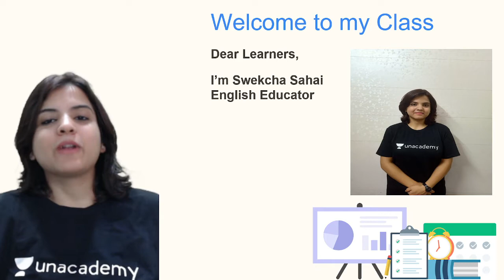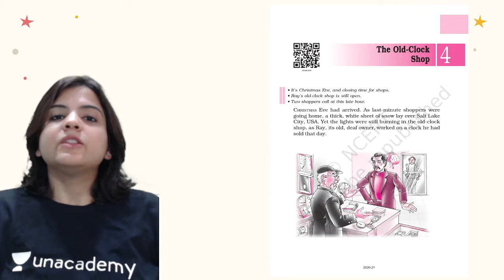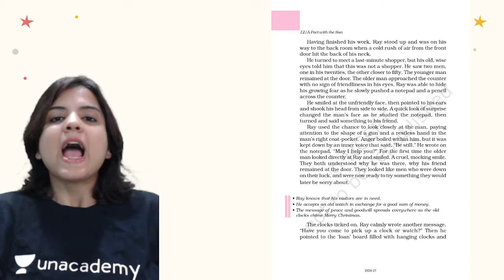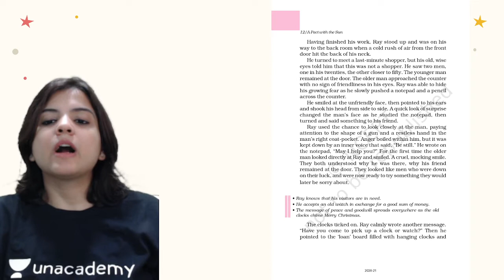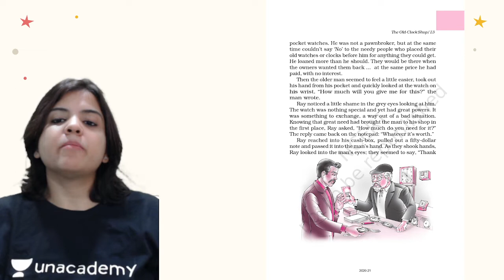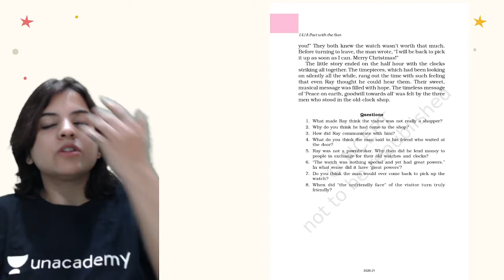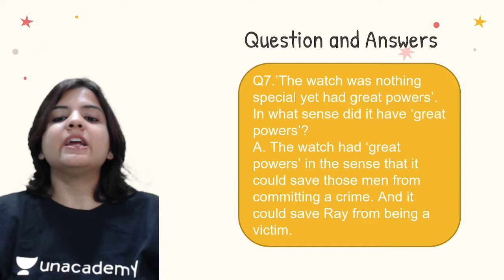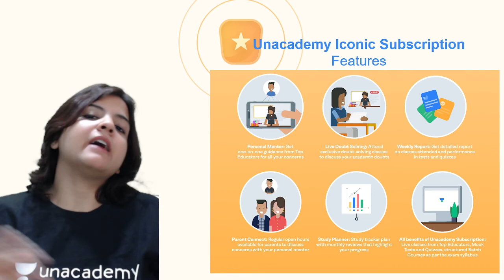The Old-Clock Shop | English | Class 6 | Class Apart | Swekcha Sahai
If you are curious to learn about Class 6 English with an easy explanation of topics and full chapter questions and answers then watch "The Old-Clock Shop" by Educator Swekcha Sahai who will be explaining the following topics in detail.

1. Learn from your favorite Educator
2. Dedicated DOUBT sessions
3. One Subscription, Unlimited Access to Live Online Classes and Videos
4. Real-time interaction with best-in-class teachers
5. You can ask doubts in live online classes
6. Limited students in each Online Class
7. Download the videos & watch them offline